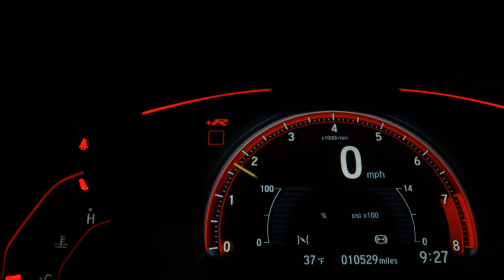FORD ECOSPORT - 2008 - Araraquara/SP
Super conservada, completa com som original de fábrica, farol de milhas, excelente custo benefício.
Modelo NOVO, motor 1.6 FLEX.

Ecoara Veículos
Rua Luiz Mauri 168, Araraquara.

Dados do Veículo
Veículo: FORD / ECOSPORT 1.6 XLT FREESTYLE 8V
Ano: 2008/2008
Combustível: FLEX
Portas: 4 PORTAS
Câmbio: Manual
Cor: PRETA
KM: 189.000

✅ Alarme
✅ Ar Condicionado
✅ Direção Hidráulica
✅ Retrovisores Elétricos
✅ Rodas de Liga Leve
✅ Travas Elétricas
✅ Vidros Elétricos
✅ Som Original